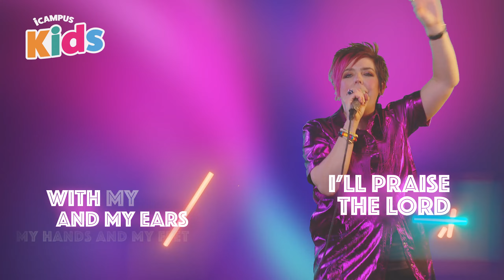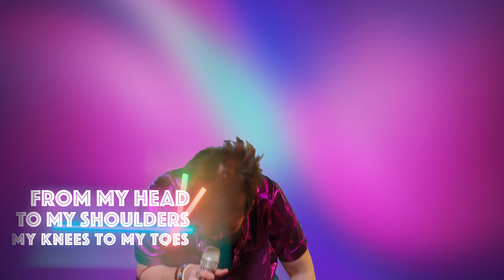iCampus Kids | Preschool | Jesus Rode Into Jerusalem | March 23, 2024